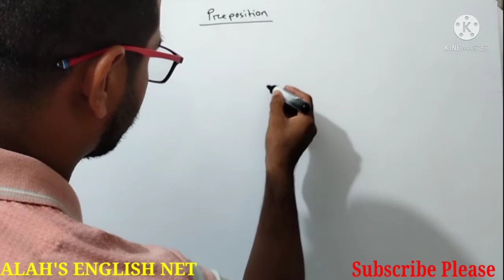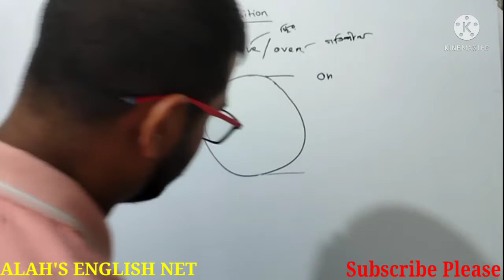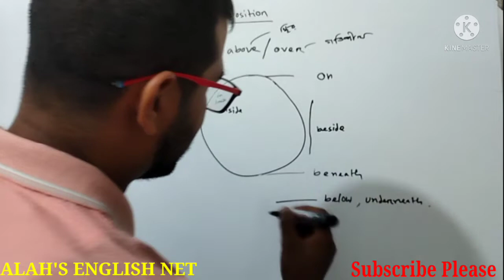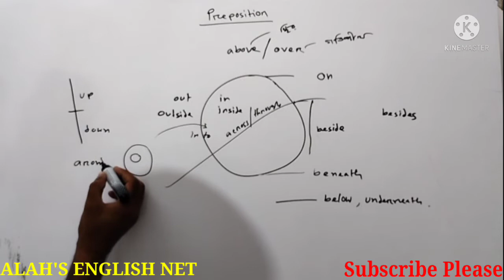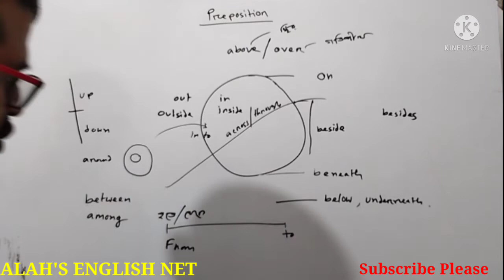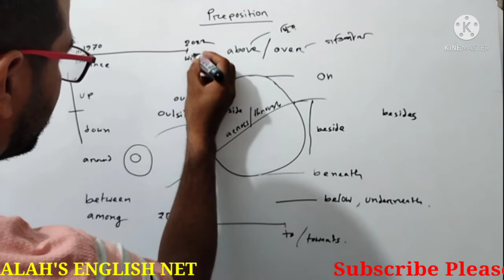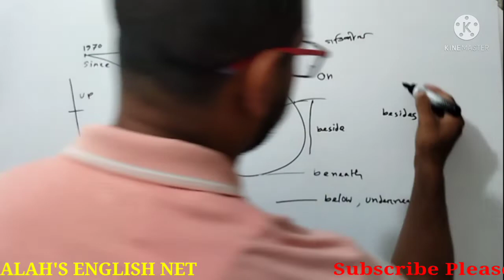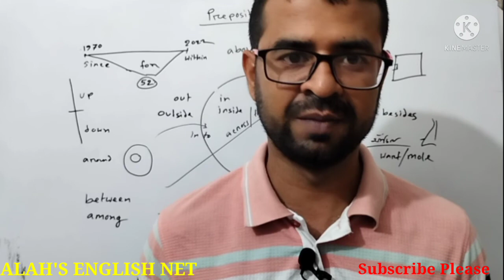preposition circle ||Basic English Grammar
in this vedio i wil show you how we can learn preposition by circle,